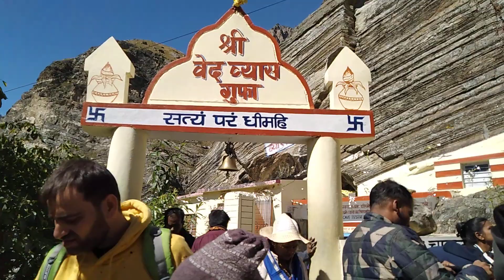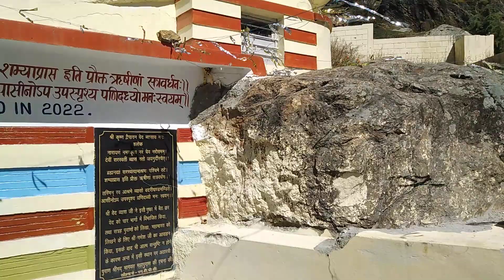गणेश गुफा | व्यास गुफा | भीम पुल सरस्वती नदी तट पर स्थित अन्तिम माणा गांव की यात्रा